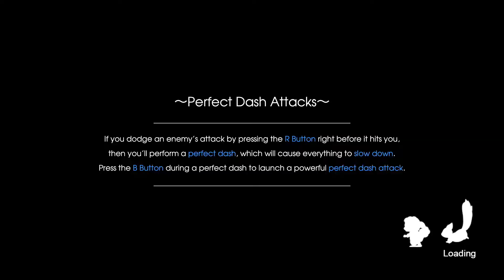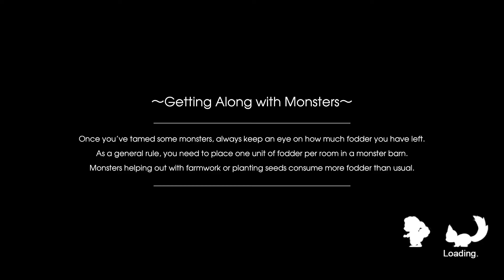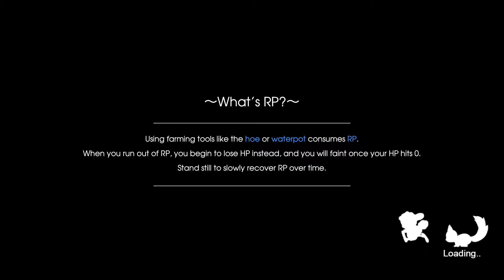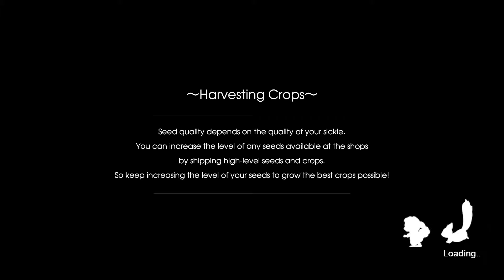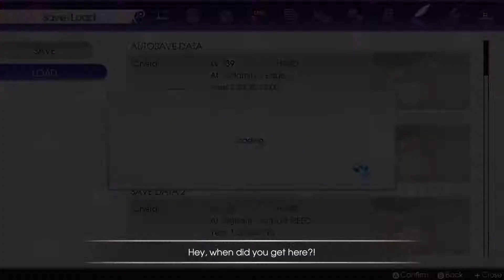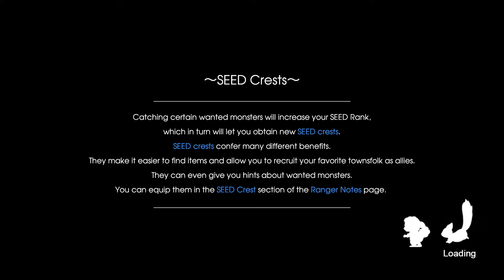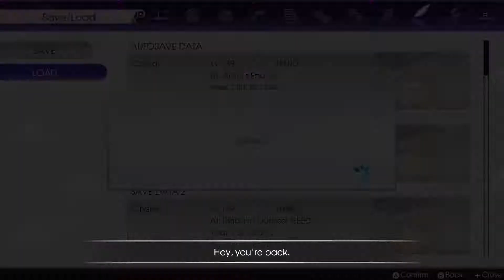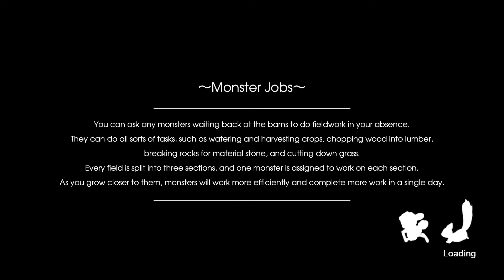Rune Factory 5 Episode 81: Toxins in Magic